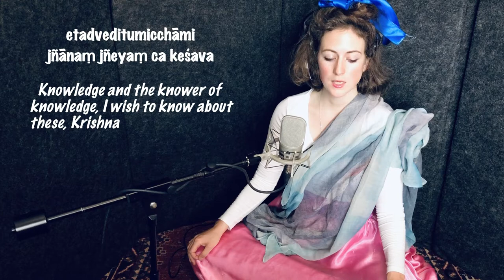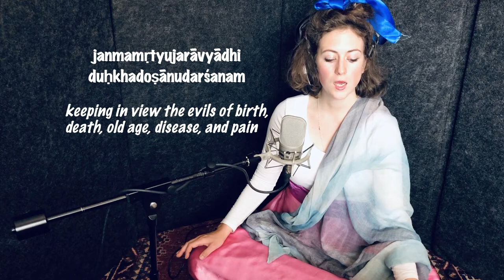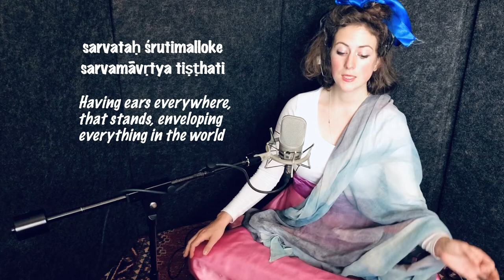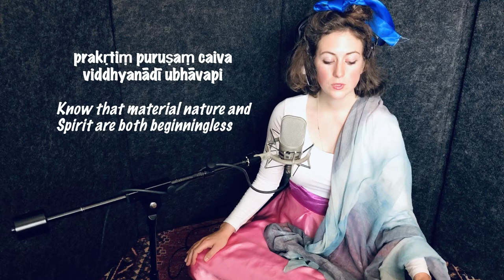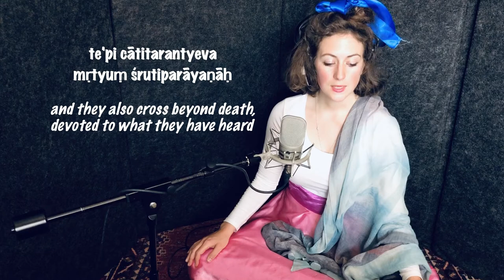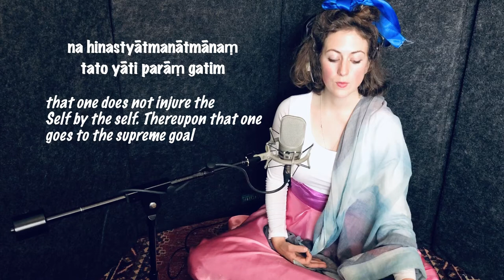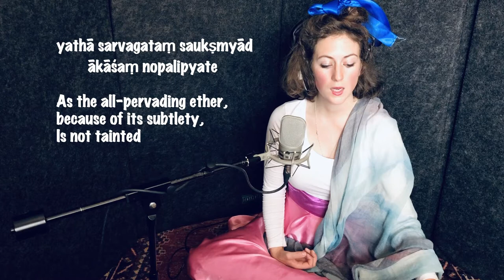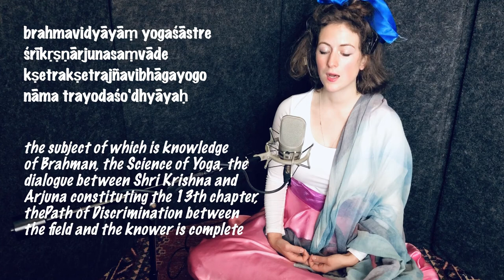Yoga of the Field and the Knower | Bhagavad Gītā Chapter 13 | Gaiea Sanskrit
Chapter 13 of the Bhagavad Gītā in Sanskrit with text in transliteration and English translation. The beautiful book of the Bhagavad Gita I am using is This video is sponsored by Pushpa Khatri and it is dedicated with love to her brother & sister-in-law Raj Kumar & Santosh Khatri.

🎵produced by Auburn Jam Music, UK
🎵commissioned by Rutger Kortenhorst as resource material for this amazing Sanskrit website that is a godsend for all keen students of Sanskrit

🙏Winthrop Sargent